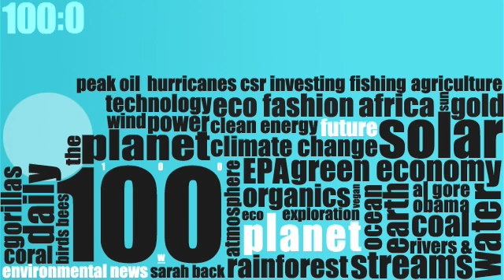Planet 100: Weather Forecast: Denial Ahead (3/31)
Weather forecasters against each other on global warming is real, A mass number of baby whales are dying and biodegradable 3D glasses that are compostable.  For This And More Planet 100 Videos, go